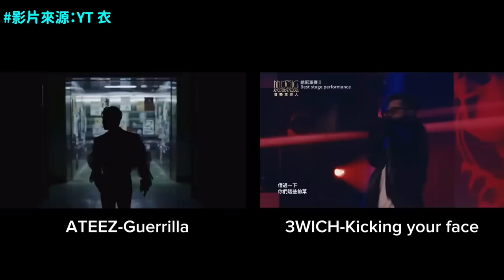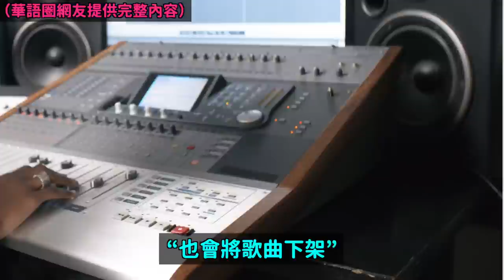台灣節目疑似抄襲KPOP歌曲 作曲家道歉卻不認抄襲引爭議/哭爆韓網的一個短影片｜DenQ